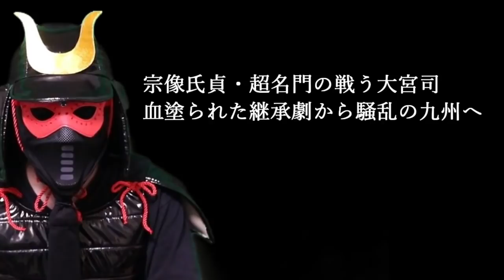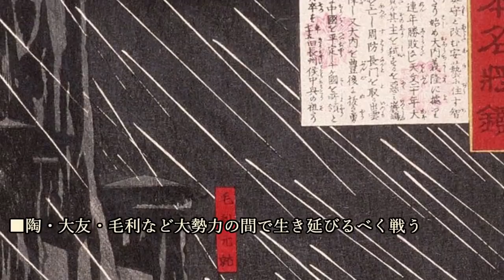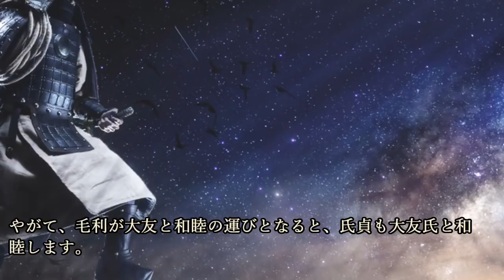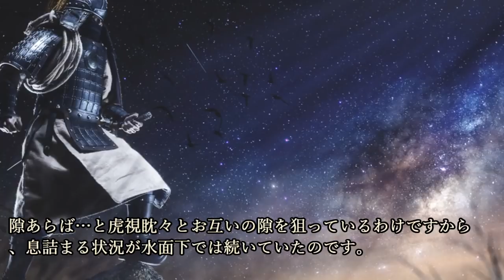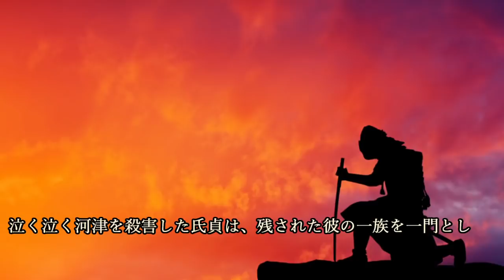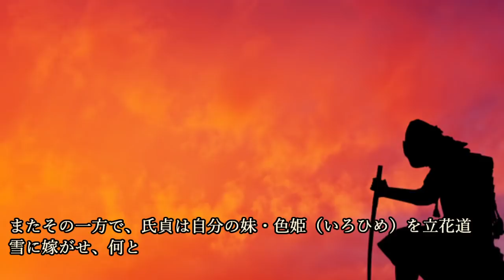宗像氏貞・超名門の戦う大宮司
～画像～

～音源～